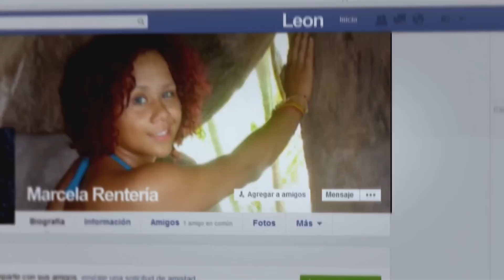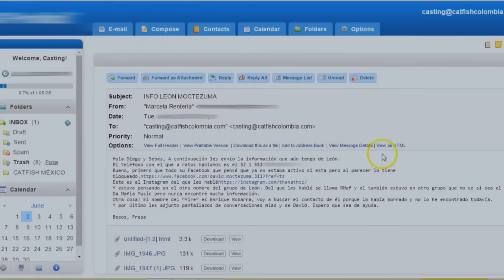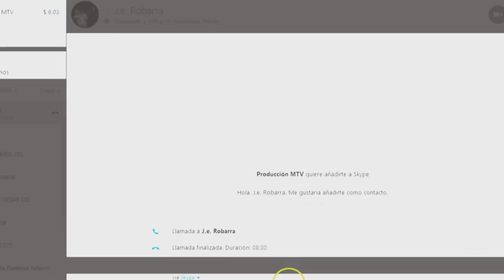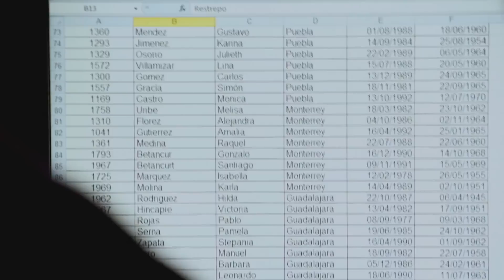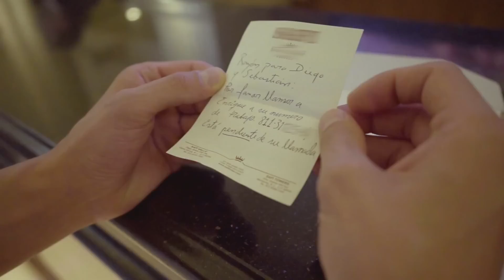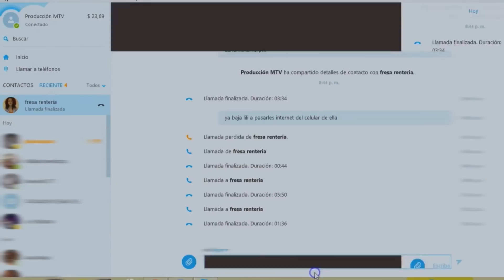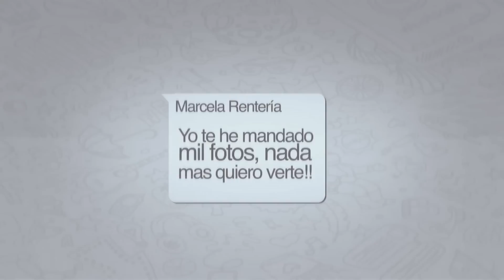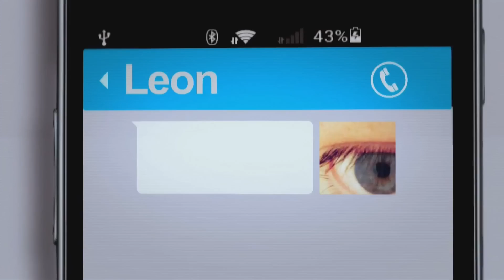Wieso will er sich nicht zeigen...? | Catfish | MTV Deutschland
In dieser Folge geht es um die Kolumbianerin Fresa, die sich in den kamerascheuen Mexikaner León verliebt hat.
Da er auf Fotos nicht mehr als seine Augen zeigen wollte, bittet Fresa Diego und Sebas um Hilfe, sein Geheimnis zu enthüllen.

Auch in Südamerika verlieben sich immer mehr Leute online in Menschen, die sie noch nie getroffen haben. Das Duo Sebas und Diego sucht bei Catfish: Colombia nach der Wahrheit – denn nicht jeder Online Latin-Lover ist wer er vorgibt zu sein!